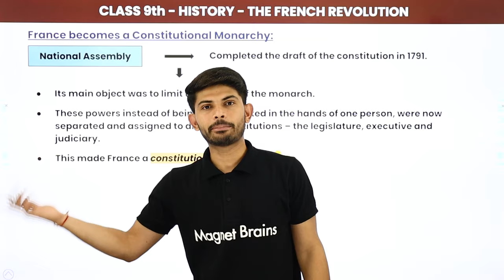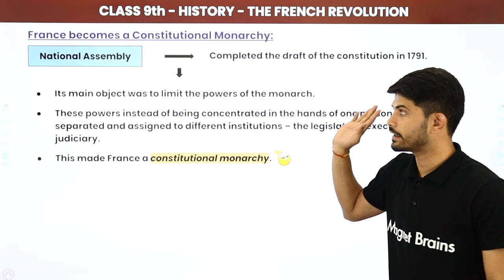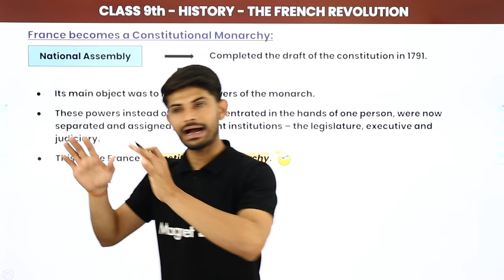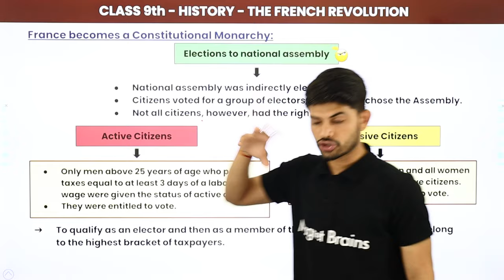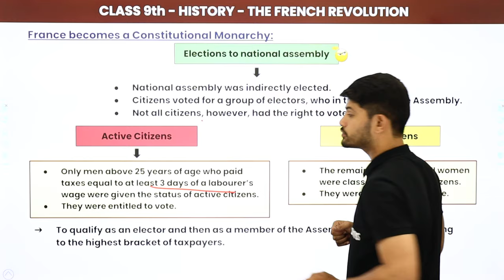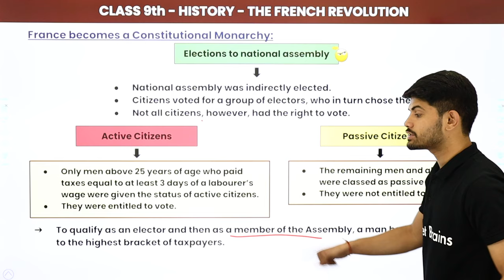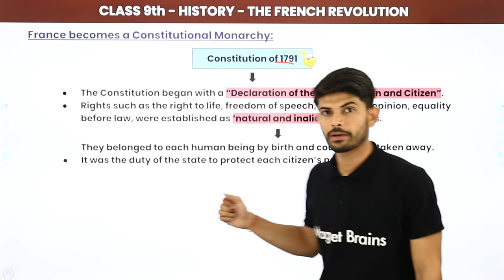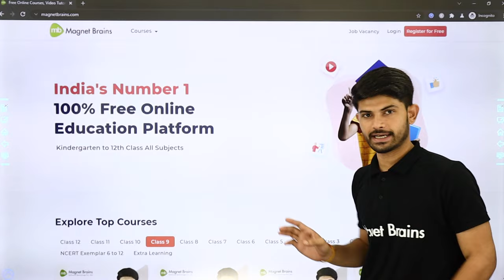Class 9 History Chapter 1 | France Becomes a Constitutional Monarchy - The French Revolution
✔️ Class: 9th
✔️ Subject: History
✔️ Chapter: the French Revolution
✔️ Topic Name: France becomes a Constitutional Monarchy
✔️ Topics Covered in This Video: Explanation of france becomes a constitutional monarchy